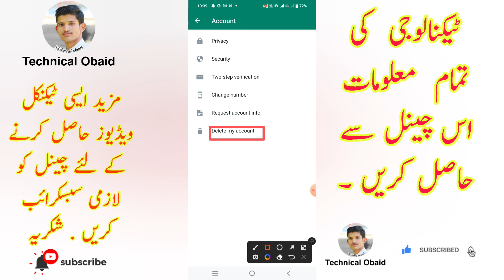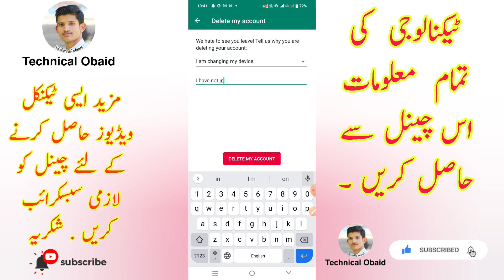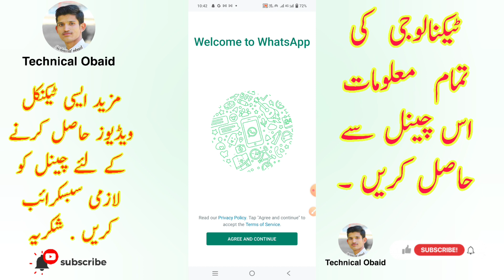how to delete whatsapp account permanently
Welcome to Technical Obaid ...